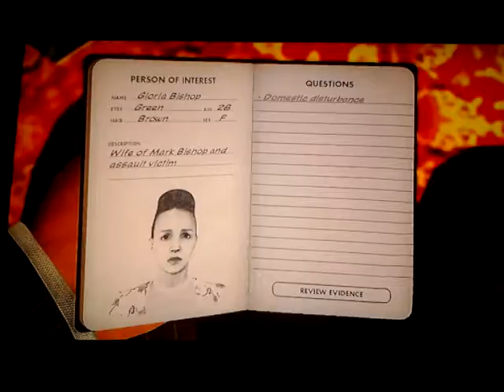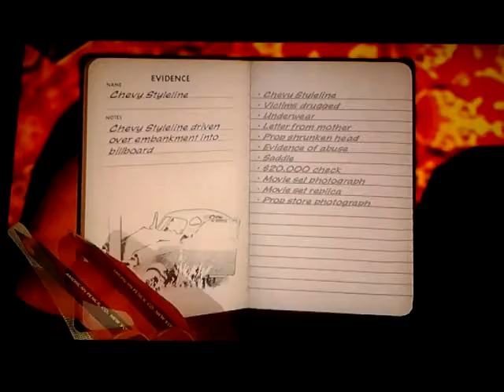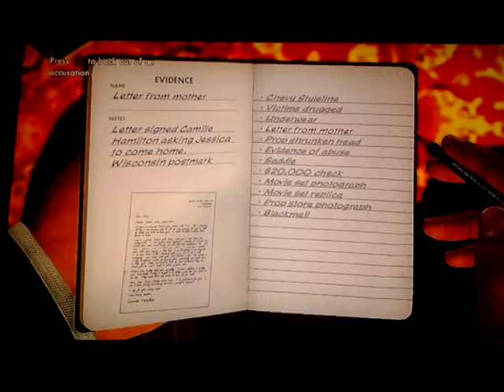LA Noire Walkthrough Part 18 Case 7-pt 4 (Commentary)